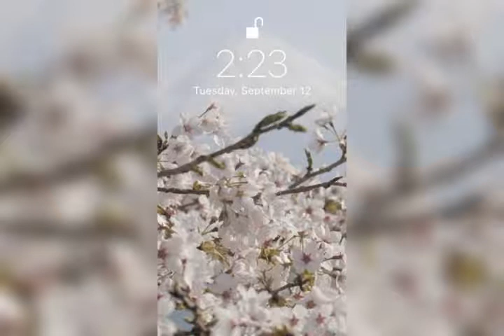September 4, 2021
শুনুন আজকের শরণাগত জীবনের সহজ পাঠ সৌমিত্র বসু র কাছে।
বিশেষ সহায়তা-সৌমিত্র বসু।
অডিও সহায়তা শুভ্রা ভট্টাচার্য্য।